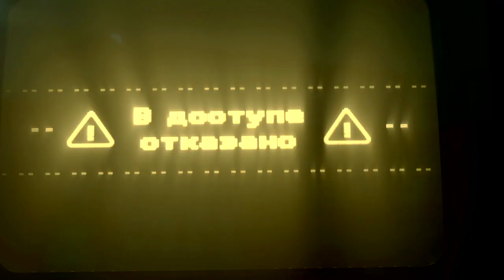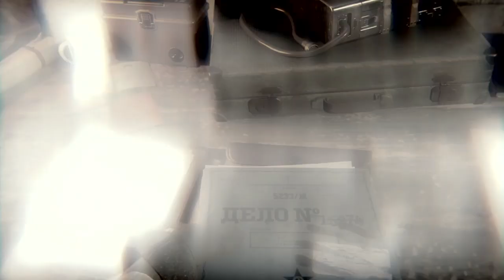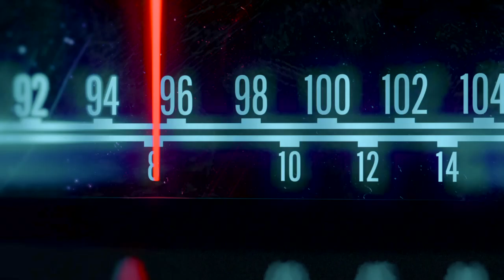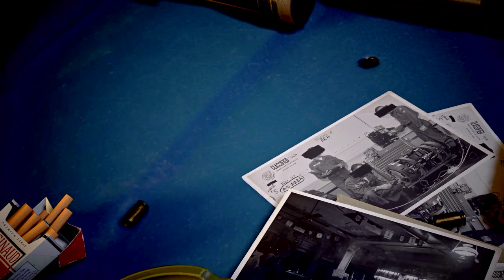Call of Duty : Black Ops Cold War - Tout redeviendra poussière (Fin Soviétique)